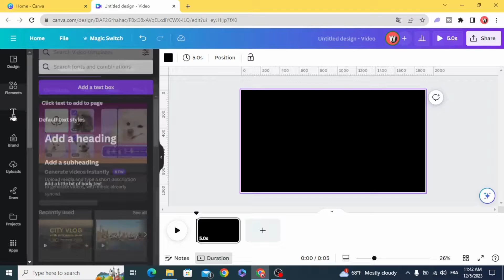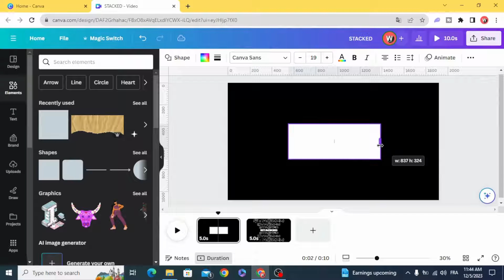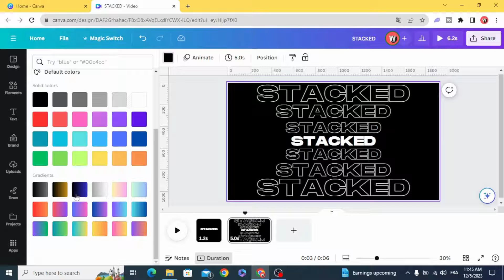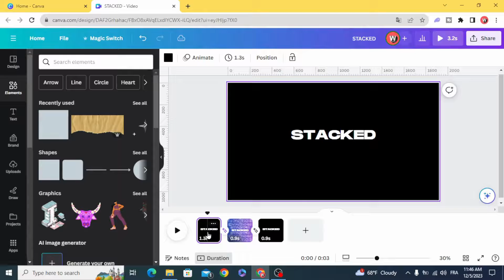Stacked Repeated Text Animation – Canva Tutorial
Create Stacked Repeated Text Animation with this step-by-step Canva tutorial! In this Canva Tutorial , we'll guide you through the creative process of designing eye-catching text animations using Canva, Learn how to stack and repeat text elements to bring dynamism and flair to your designs. Whether you're a beginner or an experienced Canva user, this tutorial will elevate your animation skills and add a wow factor to your projects. Watch now and transform your designs with the power of Stacked Repeated Text Animation!